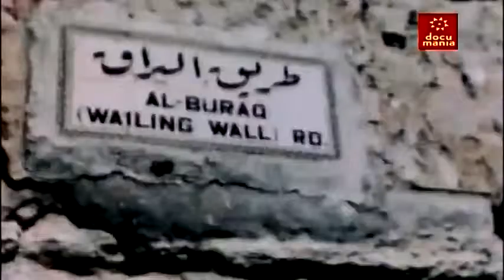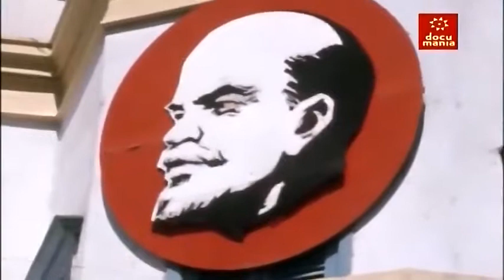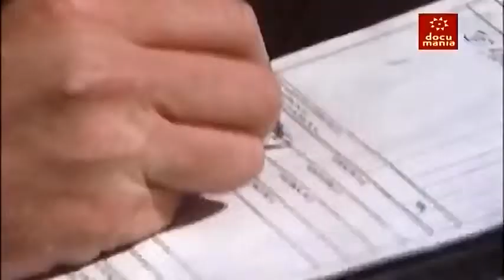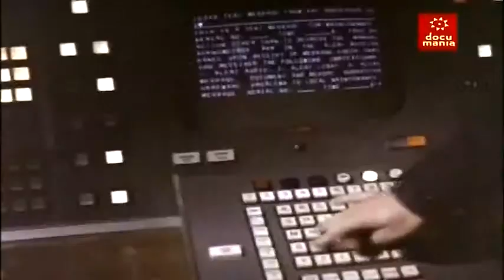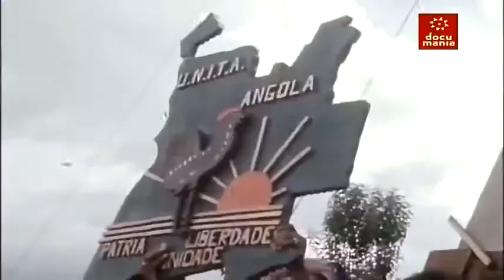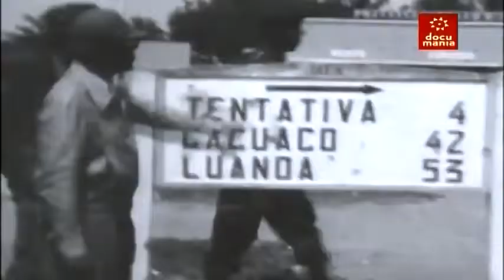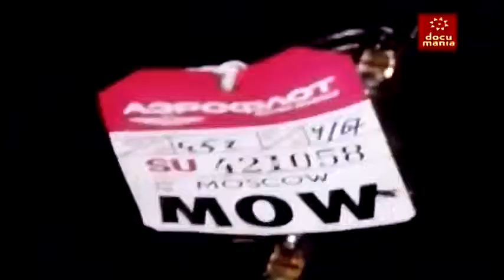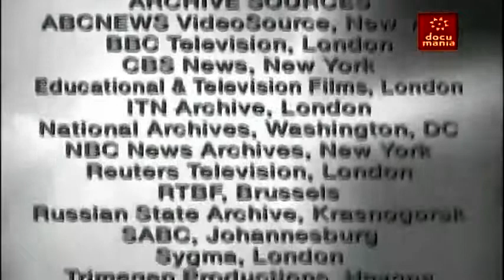La Guerra Fría - Cap. 17. África y Oriente Medio (1967-1978) - 480p